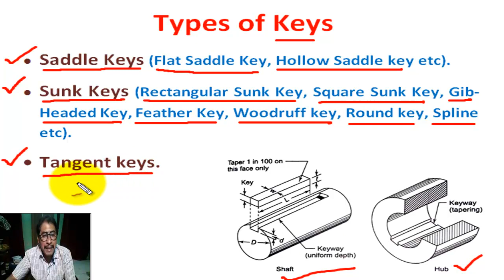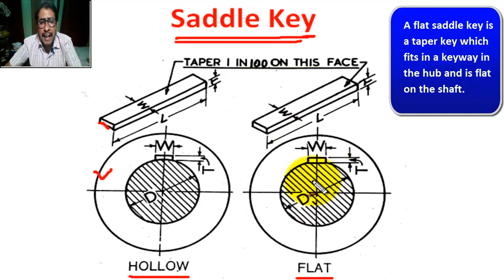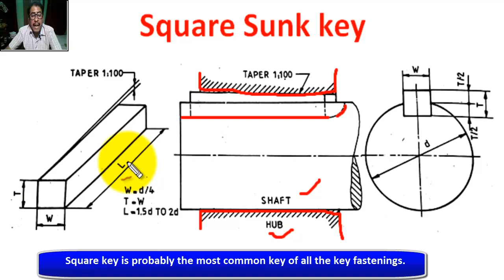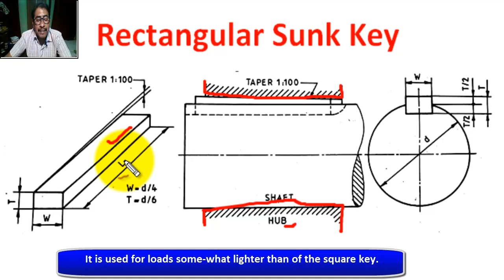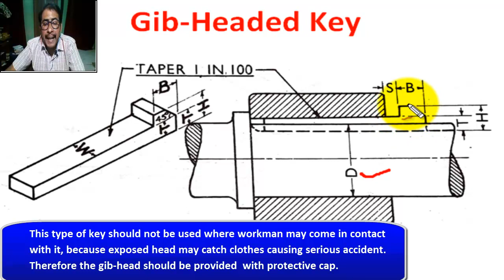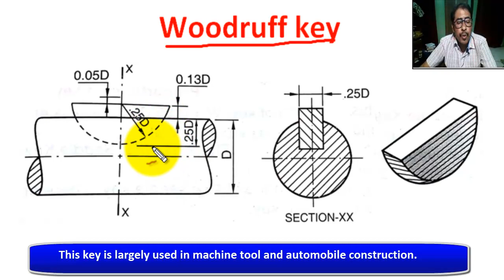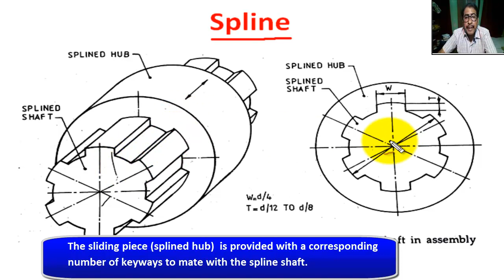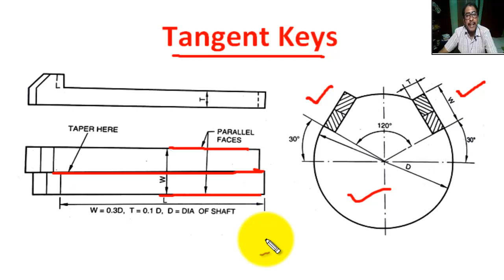KEY – Types of Keys – Types of Key in Mechanical Engineering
Mainly this Channel for Engineering Students, such as Btech/BE, Diploma Engineering (Polytechnic).

In this tutorial students can learn  “KEY – Types of Keys – Types of Key in Mechanical Engineering”
Types of Keys
• Saddle Keys (Flat Saddle Key, Hollow Saddle key etc).

• Sunk Keys (Rectangular Sunk Key, Square Sunk Key, Gib-Headed Key, Feather Key, Woodruff key, Round key, Spline etc).

• Tangent keys.
Flat Saddle Key
A flat saddle key is a taper key which fits in a keyway in the hub and is flat on the shaft.

It is likely to slip round the shaft under load.

It is used for comparatively light loads.
Hollow Saddle key
A hollow saddle key is a taper key has its underside hollow in order to fit the curved surface of the shaft.

The keyway is cut in the hub only.

Relative rotation between the two pieces is only prevented by friction between the key and the shaft.

This key is used when the power to be transmitted is small such as in eccentrics, cams etc.
Square Sunk key
Square key is probably the most common key of all the key fastenings.

It is sunk in the shaft to a depth of one-half its nominal thickness. The remaining portion fits in the keyway inside the hub of the mating piece.

 The depth of the keyway is uniform inside the shaft, but tapering in the hub.
Rectangular Sunk Key
Rectangular key is a sunk key which is used most commonly second to square key.

This key is used where a square key cannot be used because of danger of failure due to thin wall thickness of hub.

 It is used for loads some-what lighter than of the square key.
Gib-Headed Key
It is a rectangular sunk with a head at one end known as gib head.

Gib head is usually provided to facilitate the removal of key.

Due to the big head at the thicker end of the key this kind of key can be driven in place better than the square or rectangular key.

This type of key should not be used where workman may come in contact with it, because exposed head may catch clothes causing serious accident. Therefore the gib-head should be provided  with protective cap.

Feather Key
A feather key is a sunk key of uniform thickness.

It prevent relative rotation, it permits sliding or axial movement of the hub on the shaft.

It may be of rectangular, square or dove-tail cross-section.

The ends of a feather key are normally semi-circulars.

The keys sometimes are screwed on the shafts
Woodruff key
The woodruff keys are an easily adjustable key.

This key is in the form of a circular disc of uniform thickness.

It fits into a corresponding keyway cut in the shaft such that the flat portion projects outside.

This key is largely used in machine tool and automobile construction.
Round Keys
The round keys are circular in section can be either parallel round or tapered round and fit into holes drilled partly in the shafts and partly in the hub.

Round keys are used for moderate and heavy loads when tapered.
Spline
They are used primarily, when a single key is not good enough to withstand the stress.
Splines of uniform width are formed by cutting a number of equally spaced grooves of uniform depth on the surface of the shaft and parallel to the axis.

The sliding piece (splined hub)  is provided with a corresponding number of keyways to mate with the spline shaft.

It is widely used in the gear-box of automobiles and machine tools.
Tangent Keys
Tangent keys are used for high power transmission as in case of rolling mills.
Tangent keys are actually a pair.
The tangent keys are fitted in pair at 900 or 1200 apart to each other and tangent to the surface of the shaft.

Each key is to withstand torsion in one direction only.

All of my tutorials has widely covered the syllabus in BTech, Polytechnic, ITI and also Vocational Training in different Technical Institute.

This Tutorial Video developed by Mr Soumen Chakrabarti, Faculty of Mechanical Engineering at Govt. Polytechnic, W.B.,India more than 30 years experience in teaching in Mech. Engg. and CAD field.
types of coupling in mechanical engineering,
types of keys,
types of keys in machine design,
types of keys in mechanical engineering,
types of keys in mechanical engineering pdf,
types of mechanical key,
key and types of key in hindi,
uses of keys in mechanical engineering,
different types of keys in machine design,
types of keys in mechanical,
application of keys in mechanical engineering